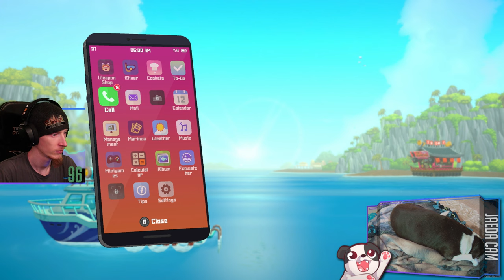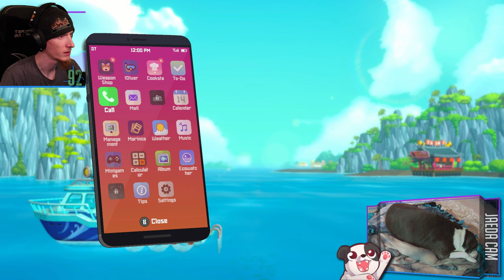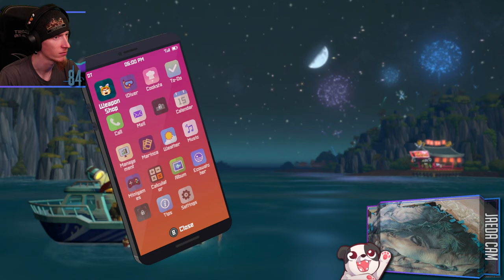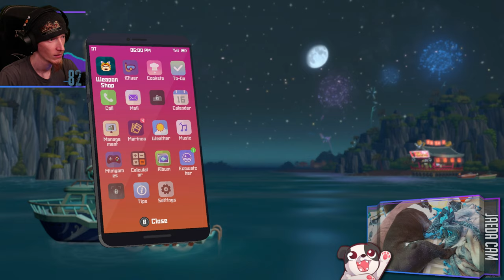REAL SUSHI SANDWICHES! | DAVE THE DIVER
That's really hot guaca-mole!

00:00:00 - Intro & Just Chatting
00:03:05 - Gameplay Starts
02:42:05 - Giant Squid fight
02:46:20 - Victory Achieved; Gameplay Resumes
03:29:10 - Outro